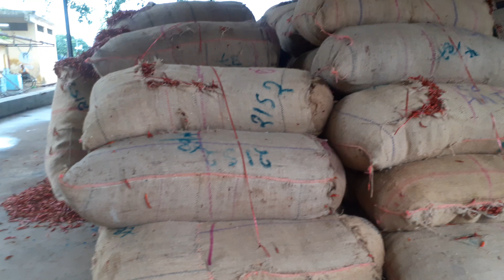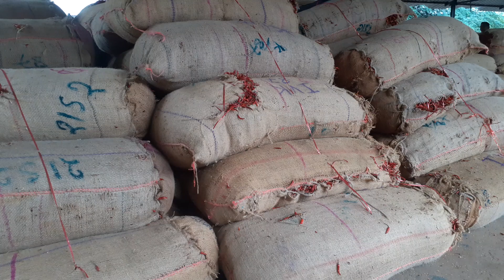Today Khammam Mirchi Market Yard Prices Report 15,000 Rs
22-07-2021 Khammam Mirchi Market Yard Prices Report khammam tejaredchilli armoor byadgi tejaredchilli khammam mirchimarket tejatalu khammamcity khammammirchimarket teja non ac below 12,000 Rs teja ac 15,000 Rs teja non ac medium 9,000 to 11,500 teja ac medium best 13,000 to 14,500 teja fatki(talu) 7,000 Rs High ac teja fatki below8,000 Rs